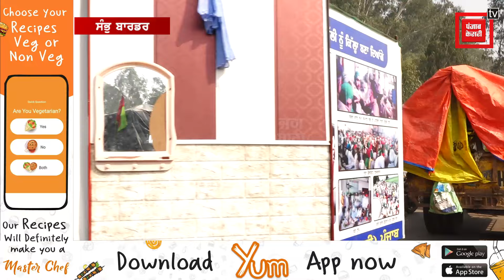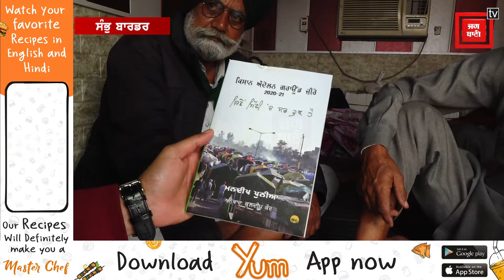ਬੱਚਿਆਂ 'ਤੇ ਬੁਜ਼ੁਰਗਾ ਲਈ ਮੋਰਚੇ 'ਚ ਪਹੁੰਚੀ AC ਵਾਲੀ ਟਰਾਲੀ